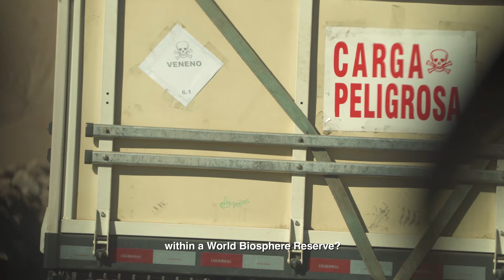Trailer Lawqa (Lauca), Que el Parque vuelva a ser Parque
The World Biosphere Reserve “El Lauca” is one of the world’s last biodiversity reserves. Located in the highlands of Chile, bordering Bolivia, is being destroyed by the unbridled exploitation of the borax mining industry, and polluted by mining tailings, which threatens its natural resources.

A prominent off-road athlete, Gabo Benoit, explores these forgotten trails and paths on his bicycle in search of a unique and magical place to practice fly fishing. On this route to “El Lauca” park there are enigmatic stories about the abandonment of this area, the life difficulties of the last inhabitants of the region and the political maneuvers that has turned the use of the Chilean highlands as a landfill for mining waste  at the expense of its natural wonders.

In this journey, Relaves Foundation and local activist Gabo reconstruct and reveal the history of how this situation was reached and invites us to be part of the highlands and save this World Biosphere Reserve.

"Lawqa, Let´s make the park a park again"

Director: Raimundo Gómez Vergara
Original idea and main character: Gabo Benoit
Photo director: Franco Davico
Research and script: Victoria Caroca  / Ladislao Palma / Javier Calvo / Raimundo Gómez
Produced by:  Patagonia - Fundación Relaves - Más Verde - Media Factor - Ignacio Mendía - Gabriel Benoit
Filmed by: Más Verde
Edition: Franco Davico with Raimundo Gómez - Franco Sanguinetti - Javier Calvo
Music: Cristián Águila  junto a: Hernan Cheyre - Grupo Maitas -  Kai Markus - Isa Flautaro - Camila Moreno

SINOPSIS
La Reserva Mundial de la Biósfera “el Lauca”, es una zona de biodiversidad única en el planeta. Ubicada en el altiplano de Chile, junto a la frontera con Bolivia, está siendo impactada por la explotación de la industria minera del borax, junto con relaves mineros abandonados, que contaminan y atentan contra sus recursos naturales.
Un destacado pescador con mosca, Gabo Benoit, recorre rutas solitarias y senderos olvidados en su mountain bike, en busca de un espacio único y mágico donde practicar la pesca deportiva. En esta ruta con destino al parque ”El Lauca”, se encuentra con enigmáticas historias sobre el abandono de este espacio, la dificultad de la vida de los últimos habitantes de la región y las maniobras políticas que han llevado al uso del altiplano Chileno como un vertedero de relaves y desechos mineros a costa de sus maravillas naturales.
En este viaje, Gabo Benoit, junto activistas locales y a Fundación Relaves; reconstruyen y revelan la historia de como se llegó a esta situación, invitándonos a ser parte del mágico altiplano y de esta Reserva Mundial de la Biósfera.

Duración: 29 min
Idea original: Gabo Benoit
Director de fotografía: Franco Davico
Investigación y guión: Victoria Caroca  / Ladislao Palma / Javier Calvo / Raimundo Gómez
Producido por:  Patagonia - Fundación Relaves - Más Verde - Media Factor - Ignacio Mendía - Gabriel Benoit
Filmado por: Más Verde
Edicion: Franco Davico with Raimundo Gómez - Franco Sanguinetti - Javier Calvo